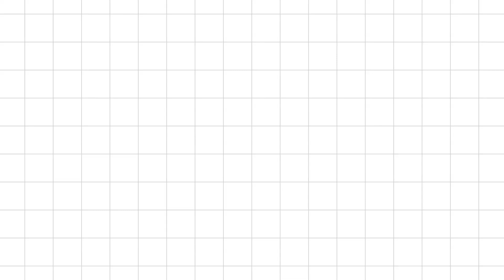#13 白石稔の『ポケモンSV』ベイクジムリーダー・リップ登場！キハダ先生との関係はなんか尊い気がする！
【概要】
ポケットモンスターシリーズ最新作『ポケットモンスター スカーレット・ヴァイオレット』をゲーム実況！

新たな舞台はパルデア地方！　シリーズ初のオープンワールドで、どんなポケモンと冒険に出会えるかな？

【お便り、質問などはコチラから】